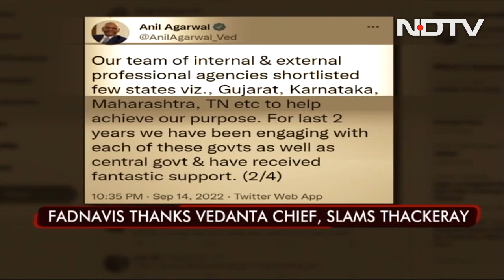PM Modi In Samarkand For Big SCO Summit | The Biggest Stories Of September 15, 2022